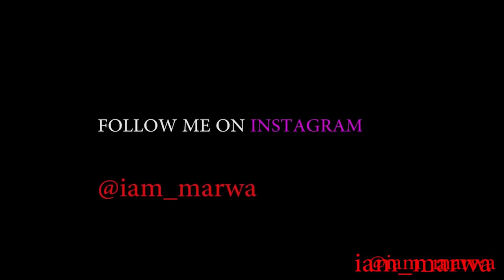Medellin colombia - BOTERO PLAZA Walk || iam_marwa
1. DJI MAVIC PRO DRONE ;
2. Canon 70D ;
3. Canon Lens ;
5.SamSung Note 9;

Espanol aqui